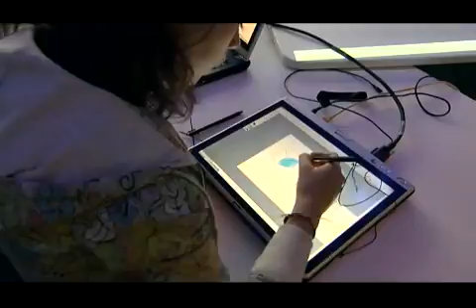Study in Holland